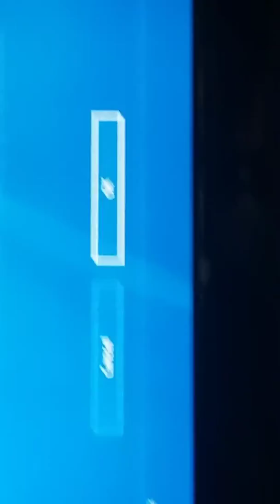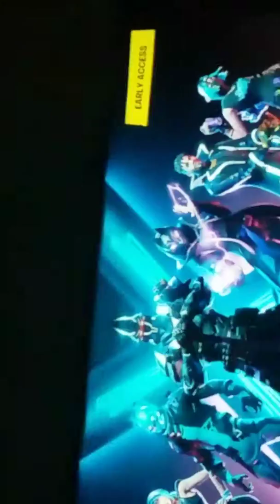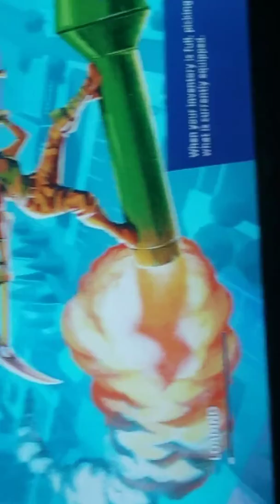Playing fortniye battle royale